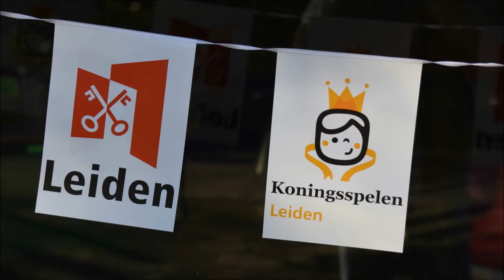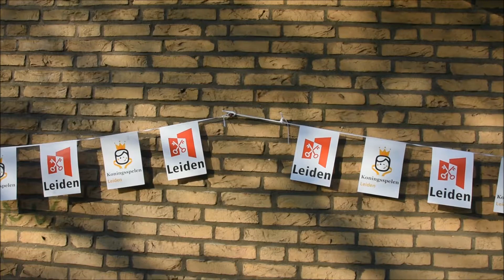Koningsspelen Leiden 2018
Ruim 7.700 kinderen in Leiden deden vandaag mee aan de Koningsspelen die werden gehouden op 40 voetbalvelden en 30 schoolpleinen. Fotoslideshow en filmpje van de opening bij Lugdunum